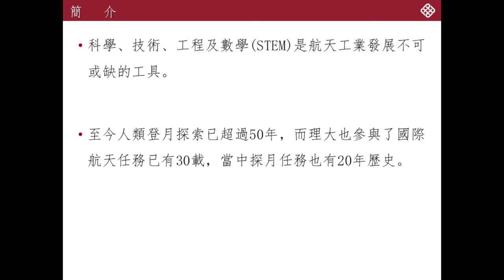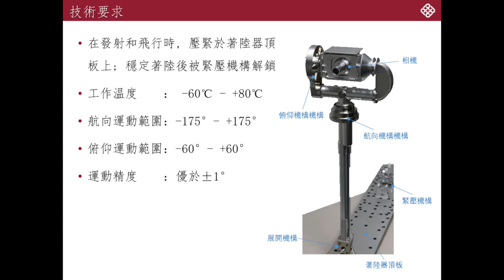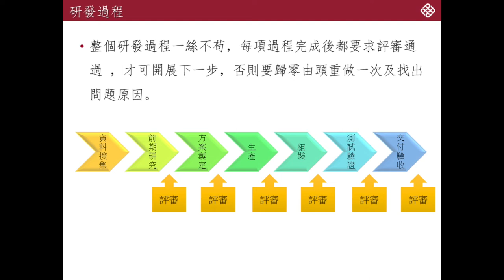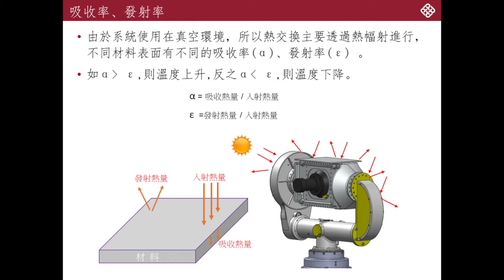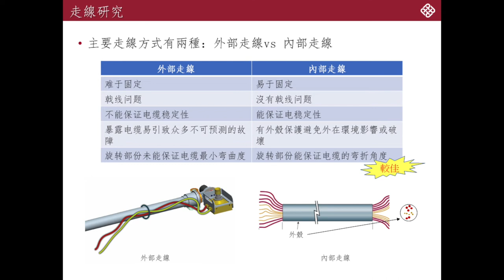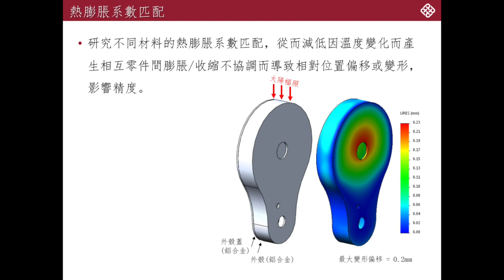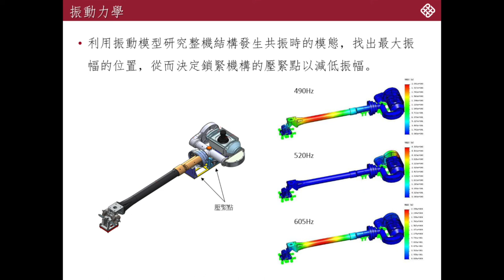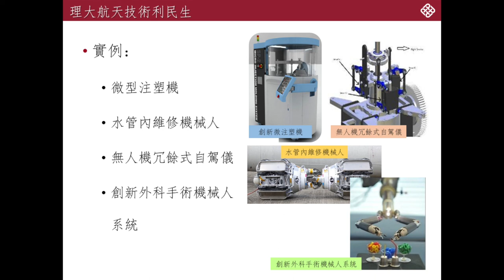研究資助局公眾講座 - 科學、科技、工程及數學 RGC Public Lectures - STEM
用於中國探月「相機指向系統」之研發 - 香港理工大學鍾士元爵士精密工程講座教授及工業及系統工程學系副系主任, 容啟亮教授 BBS

Research and Development of Camera Pointing System (CPS) for China Lunar Exploration - by Professor YUNG Kai Leung, BBS
Sir Sze-yuen Chung Chair Professor in Precision Engineering, Professor and Associate Head of Department of Industrial and Systems Engineering of The Hong Kong Polytechnic University